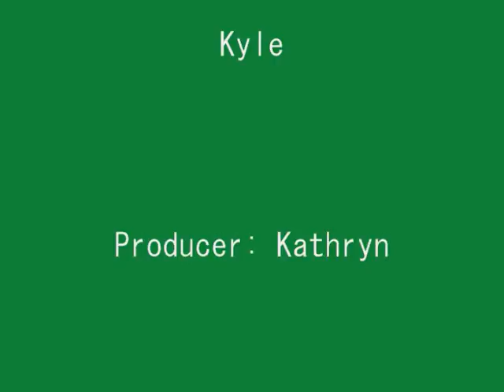Movie for class.wmv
Movie for English 121 ; Eastern Michigan University!